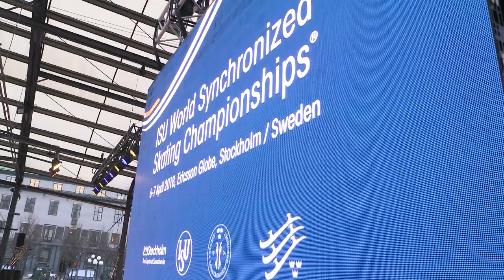Draw Ceremony WorldSynchro - Stockholm 2018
To license ISU footage for more information.